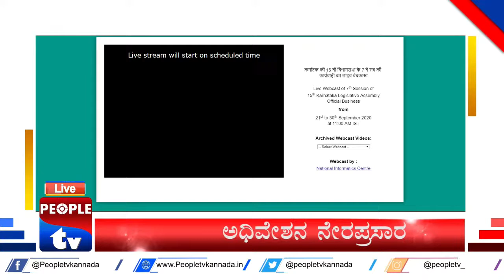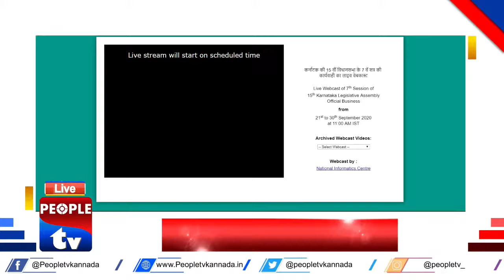Live Telecast | Karnataka Legislative Assembly Session | People tv live